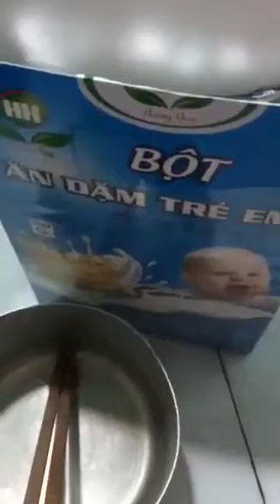Hướng dẫn cách nấu bột ăn dặm cho bé. Liên hệ tư vấn số 0972726157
Mẹ nào quan tâm gọi em theo số 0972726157